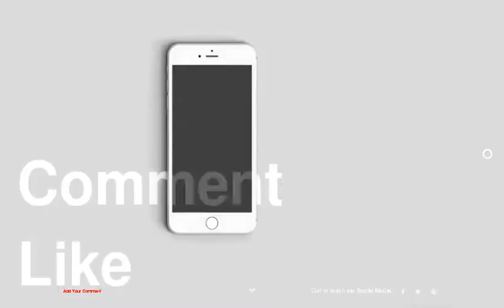View the history and revelry of the Prix de Diane. - Horse Lovers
Horse Lovers
View the history and revelry of the Prix de Diane.
1 : John Gilmore
2 : John Gilmore
3 : John Gilmore
4 : John Gilmore
5 : John Gilmore
6 : John Gilmore
7 : John Gilmore
8 : John Gilmore
9 : John Gilmore
10 : John Gilmore
11 : John Gilmore
12 : John Gilmore
13 : John Gilmore
14 : John Gilmore
15 : John Gilmore